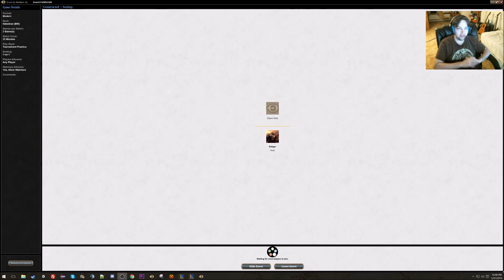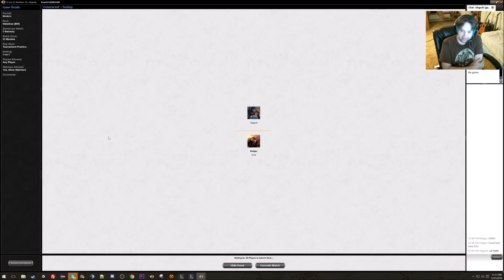MTG Modern Hatedrazi vs Slivers